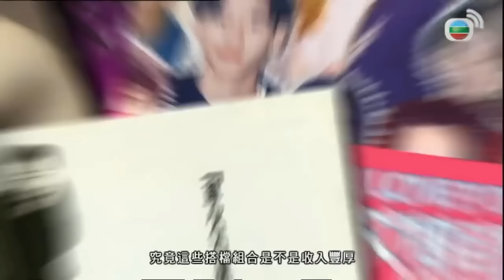903電台DJ大爆廣播道秘聞 森美小儀、少爺占當奴拍檔不和?｜廣告錄音靠把口賺到買樓 商台高層YT俞琤教路買靚車｜朱薰入行前長期做打雜 錢嘉樂揭曾與林曉鋒不和｜星星同學會 吳君如 錢嘉樂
903電台DJ大爆廣播道秘聞 森美小儀、少爺占當奴拍檔不和?｜廣告錄音靠把口賺到買樓 商台高層YT俞琤教路買靚車｜朱薰入行前長期做打雜 錢嘉樂揭曾與林曉鋒不和｜星星同學會 吳君如 錢嘉樂

廣播道秘聞大踢爆．上集
名DJ森美、小儀、I Love You Boyz、朱薰及Leo上來大搞氣氛，與主持笑談與拍檔的火花及做DJ的趣事！

森美、小儀大談相處方式及合作原因，到底兩人有沒有擦出過愛火花？I Love You Boyz細說當初合夥做節目的原因，為何阿占竟是Donald和朱薰的恩人？商台最惡的俞琤，為眾人留下甚麼陰影？眾人談論心中最難忍受、最大牌及最想追求的歌手，又揭露走性格路線的謝霆鋒的搞笑往事。